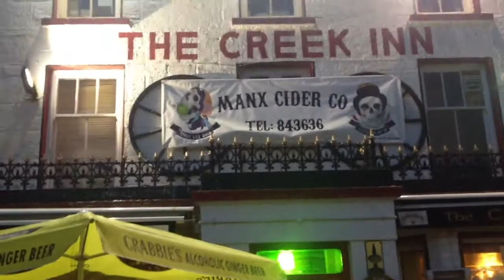Somebody to Love by The Fecktones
a hearty slice of trad Irish, west coast counterculture folk n roll...
The Creek, Peel, Isle of Mann